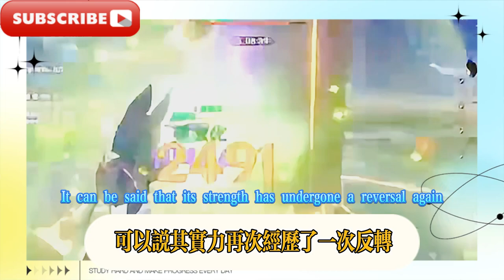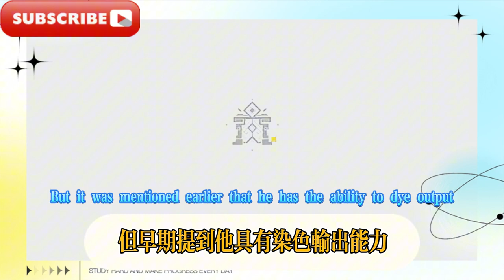原神：希諾寧超模輔助，跟隨龍寵郵件領，神裡綾華全新聯動！原神：鍾離復刻延期？ 5.3火神+混池新消息，女冰法實機曝光！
Original God: Sinoning supermodel assistant, follow the dragon pet email to get it, Kamisato Ayaka new linkage! Original God: Zhongli's reprint is postponed? 5.3 Vulcan + mixed pool new news, female ice mage real machine exposed!